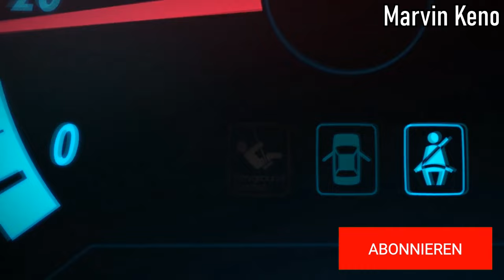Forza Horizon 5 WOCHENAUFGABE GUIDE! VIERBLÄTTRIGES KLEEBLATT FRÜHLING/Hitze Saison [Deutsch]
Forza Horizon 5 - FRÜHLING/Hitze Saison! Serie "ITALIENISCHE AUOTS" "VIERBLÄTTRIGES KLEEBLATT" - Der 2017er ALFA Romeo Giulia Quadrifoglio in der Frühling Hitze Saison FORZATON Wöchentliche Herausforderung. (Forza Horizon 5) Viel Spaß mit dem Video. [MARVINKENO]

Forza Horizon 5 Deutschsprachiges Let's Play
Forza Horizon 5 Gameplay German Deutsch

0:00 Intro
0:25 Forzaton Shop
0:59 Auto Kauf + Kapitel  1
1:42 Kapitel 2
3:06 Kapitel 3
4:46 Kapitel 4
6:20 Outro

🛒Mein Equipment:
Mein Aufnahmegerät
Meine Interaktion
Mein Mikrofon
Mein Mikrofonarm
Meine Kopfhörer
Meine Videokamera
Meine PS5
Meine xBox Series S
Forza Horizon 5 Deutsch - Mein Let's Play zu Forza Horizon 5 Deutsch
Let's Play - Forza Horizon 5 Deutsch

Forza Horizon 5 Kaufen
PC | xBox: Deluxe Edition
PC | xBox: Premium Edition

Mitglieder werden jetzt auf dem Kanal Dankend angezeigt 👍